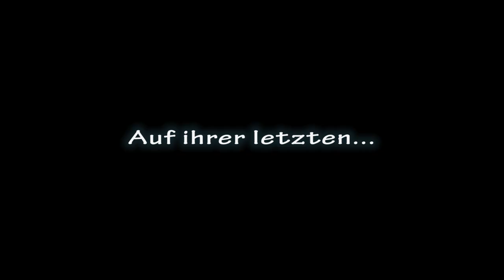MORE THAN FRIENDSHIP - Independent-Spielfilm (Offizieller German HD-Trailer #1, Queer-Cinema)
Ein Film von Timmy Ehegötz. Filmstart: Oktober 2013. Seit 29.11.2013 auf DVD.

"Mia, Lukas und Jonas sind unzertrennlich, seit Kindertagen ein Herz und eine Seele, bereit, ihre Spuren in der Welt zu hinterlassen - auch als Liebende. Doch ihre Ménage-à-trois findet wenig Zustimmung in einer ausgrenzenden Gesellschaft, die kaum Achtung oder Toleranz zeigt, selbst die eigenen Eltern verurteilen ihr Liebesglück. Die ungebrochene Lebenslust des anrührenden Trios wird auf eine harte Probe gestellt, als ein Schicksalsschlag die innige Gemeinschaft auf ein letztes, gemeinsames Abenteuer führt.

Ein authentisches deutsches Roadmovie in der wunderbaren Tradition von Filmen wie ''Y tu mamá también - Lust for Life!'', ''Die Träumer'' und ''Chanson der Liebe''. Gefühlvoll, emotional, ehrlich und mit einem großartigen Soundtrack."

Spielfilmlänge: ca. 88 Minuten (Full HD). Genre: Drama. Verleiher: PRO-FUN MEDIA.

Mit Holger Foest, Michèle Fichtner, Jakob Graf, Gabrielle Scharnitzky, Andreas Külzer und Nils Weckbecker.

Drehbuch: Timmy Ehegötz; Kamera: Jana Pape; Ton: Franziska Lehmann; Musik: Frank Helfer & Maximilian Hünemörder; Produzent: Timmy Ehegötz; Co-Produzenten: Rüdiger Ohst & Mathias Fricke